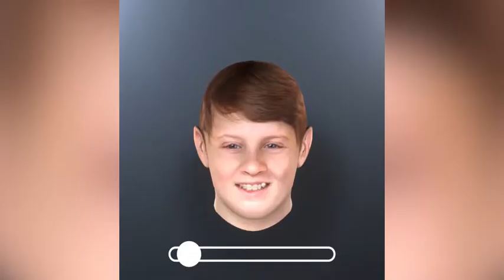Headmorph creative werewolf 1200 628es